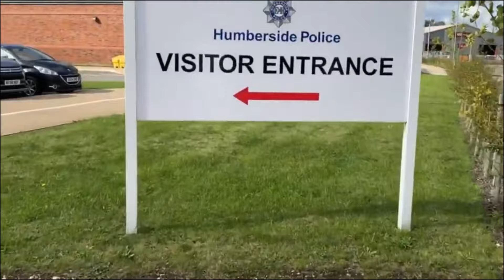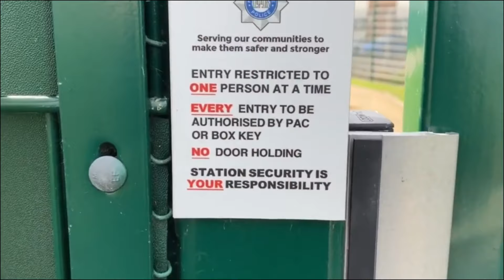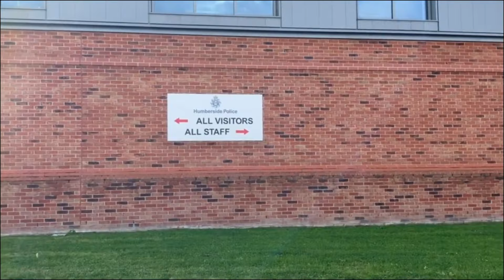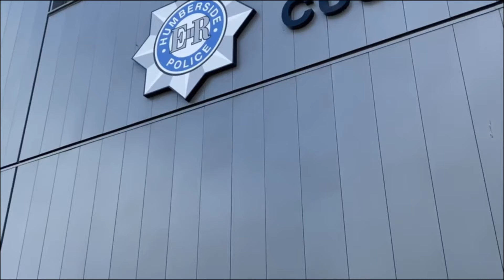£14 MILLION POLICE STATION GRIMSBY!!!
T-shirt - £18
Hoodie: £28
Hat:    £10
MUG  £7